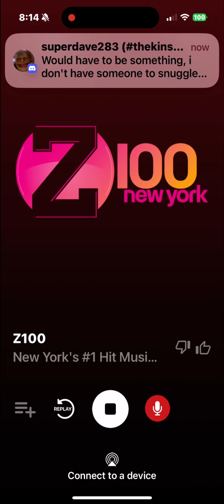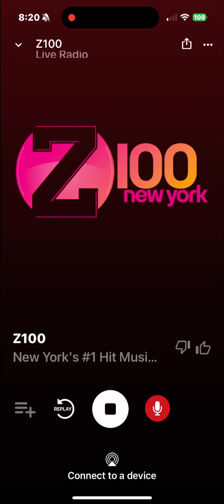WHTZ Soundcheck 2 May 31 2024